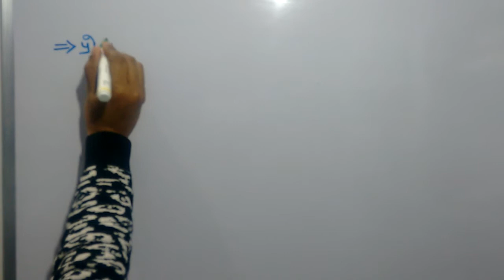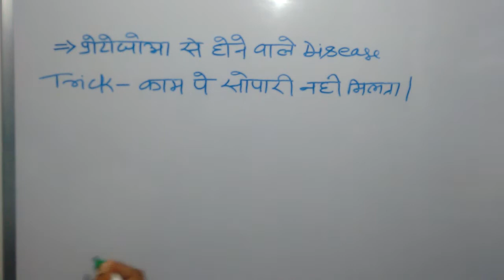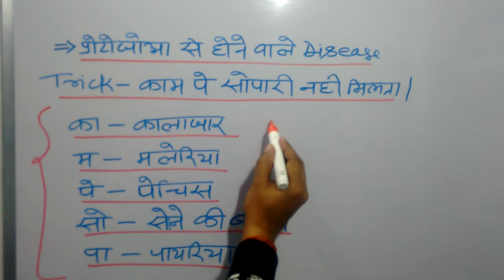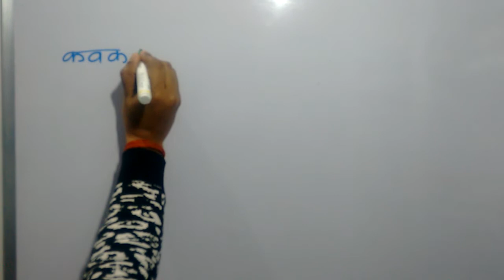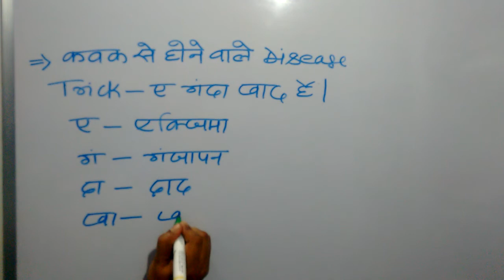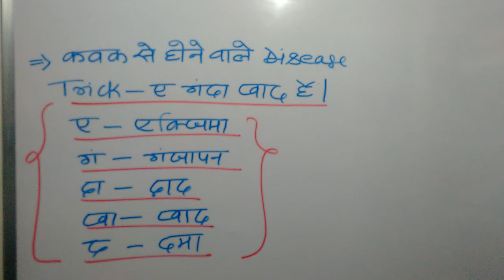प्रोटोजोआ / कवक से होने वाले Disease का Trick II Railway Group D II ALP II SSC CHSL II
Hello everyone, इस video में मैंने प्रोटोजोआ और कवक से होने वाली बीमारी का Trick दिया हूँ, जो काफी important हैं। Study Fatafat